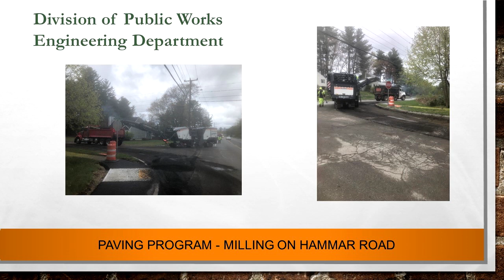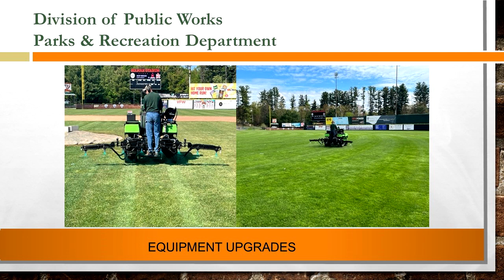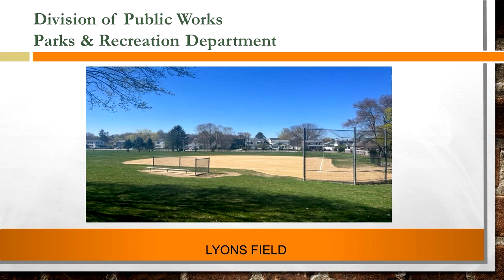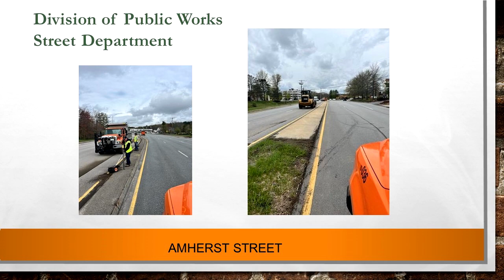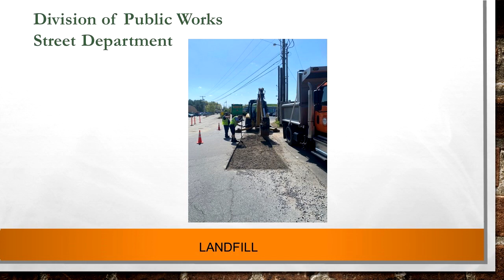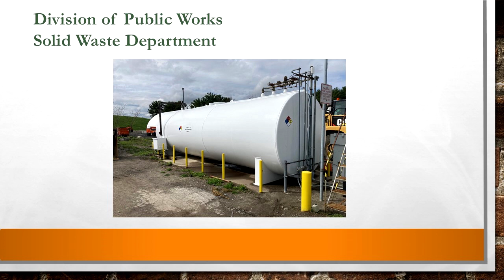GOV Board of Public Works May 25 2023